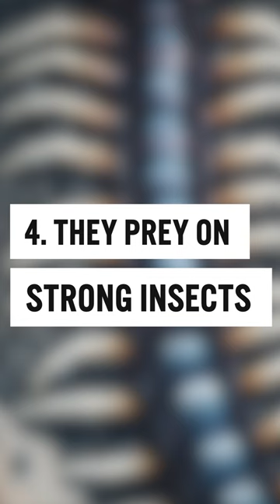Why Samurai Loved Sentipedes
Centipedes have a frightening image of their numerous legs and painful bites. But did you know that some samurai loved them? If you look at the armor of Date Masamune's retainers and Shingen Takeda's troops, the decoration of their Japanese swords, and their family crests, there are a great number of centipede designs.

Why were centipedes, now considered pests, so beloved by samurai? There are actually various theories.

1.They are the messenger of Bishamonten (One of the Seven Gods of Good Fortune)
2.The many legs represent strong progress
3.They never retreat but always move forward
4.They prey on strong insects such as cockroaches and spiders

Centipedes are written in Japanese Kanji characters as "one hundred legs," which seems to have been a symbol of strength.

But ummm… I have to apologize to the samurai but I prefer a different design. lol

Interested in taking lessons directly from the 22nd headmaster of Kobudo Asayama Ichiden Ryu, Seki sensei? Sign up to learn authentic samurai skills with 400 years of history, with perfect English interpretation from Let’s ask Shogo. Every lesson will be recorded and will be available to rewatch anytime. (Learn more about the online lessons

♪Music♪
おとわび

♪Sound effects♪
効果音ラボ

♪Pictures♪
かわいいフリー素材屋 いらすとや